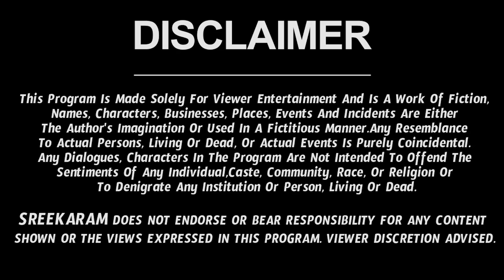Mithuna Rasi June 2022 Telugu (16-30) | Mithuna Rashi June | Jun 2022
Watch Mithuna Rashi Weekly Horoscope | Mithuna Rasi June 2022 Telugu | Mithuna Rasi June Month 2022 | June Month Mithuna Rasi 2022

June Mithuna Rasi Phalalu | June Mithuna Rasi Phalithalu | June Mithuna Rashi Telugu | June Mithuna Rashi